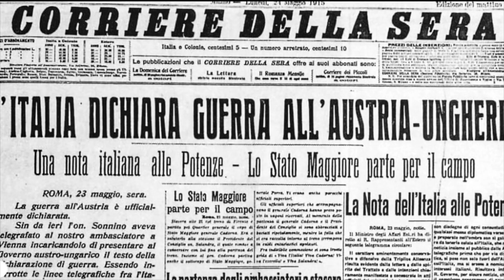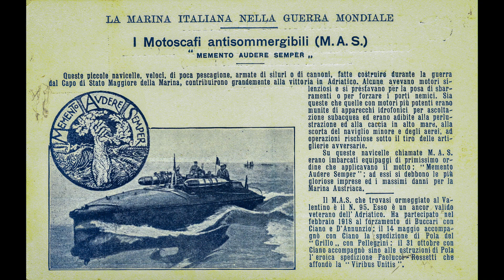#14 L'inizio di una leggenda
La storia dei mezzi d’assalto della Marina Militare italiana affonda le sue radici nella prima guerra mondiale quando l’allora flotta della regia marina ha dovuto confrontarsi con quella che era ritenuta la flotta più potente del Mediterraneo - la flotta austro-ungarica. A ridurre il grande divario nella scena navale  tra la flotta austriaca e la regia marina e’ stata quella genialità tutta italiana, la storia di Davide e Golia che si ripete con la realizzazione di piccoli mezzi  speciali ed innovativi che riuscirono a colpire le corazzate austriache al sicuro nei porti protetti.